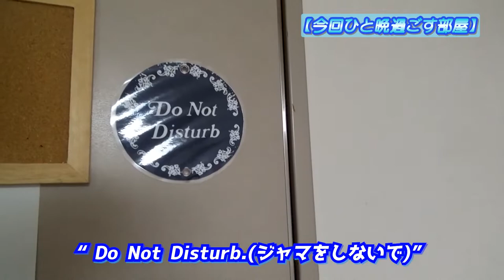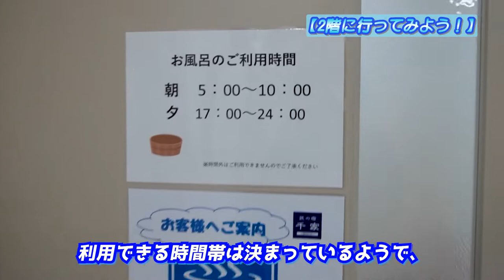【匠の宿千家(福島県郡山市)/1泊2,980円】部屋数限定かつ、別途850円で絶品の夕食キタ～っ😆《只見線復活編#2》/ The inn that 2,980 yen for one night.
『【匠の宿千家(福島県郡山市)/1泊2,980円】部屋数限定かつ、別途850円で絶品の夕食キタ～っ😆《只見線復活編#2》』です。

◎「只見線復活編」第2話は、
福島県郡山市で見つけた、
部屋数限定で1泊2,980円の
破格なお値段で宿泊できた、
「匠の宿千家」さんのご紹介です！
この映像を見れば、
✅室内の様子
✅1階の設備
✅2階の浴室
✅別途850円の絶品すぎる夕食
以上のように、
「匠の宿千家」さんの
あふれる魅力が、
ひと目でわかります👍
ぜひ最後までお見逃しなく、

00:00 アバンタイトル / Avan Title
00:30 オープニング / Opening
02:34 匠の宿千家 / The inn of this time.
03:42 今回ひと晩過ごす部屋 / The room I stay in for a night.
06:27 1階の設備 / The equipment on the first floor.
07:31 浴室へ / To the bathroom.
08:31 絶品の夕食 / The dinner time.
14:03 就寝、そして次の朝に / Have a good night's sleep.
14:36 エンディング/Ending
15:55 エンドカード / End screen.

This travel video is the episode 2 of the "The train travel series, "Congrats to revive, JR Tadami Line!"".
 And the main character this time is the inn where I stayed for 2980 yen per night with limited a few rooms. The name is "Takumi-no-yado Senya".